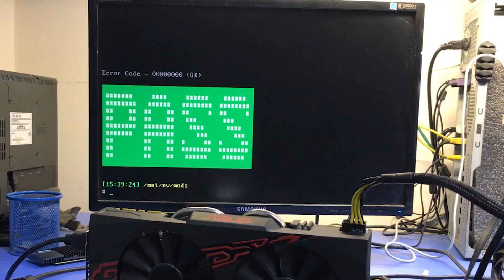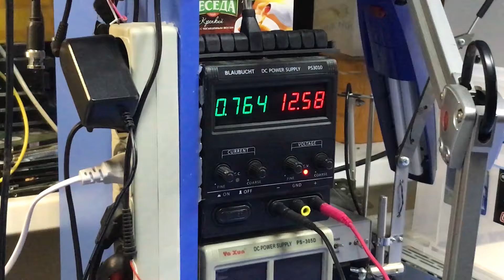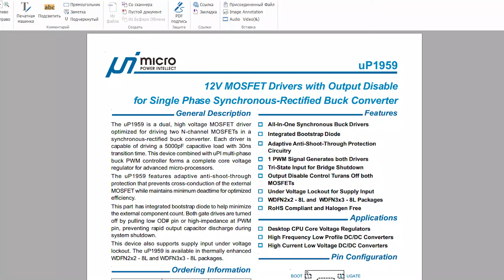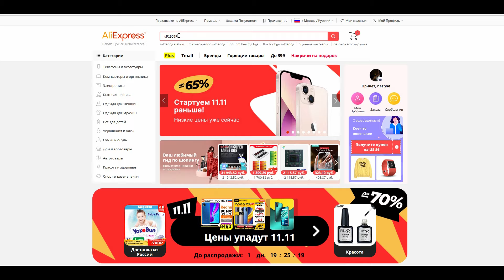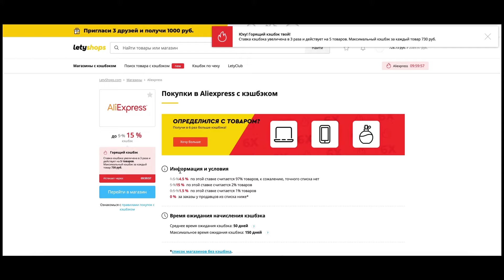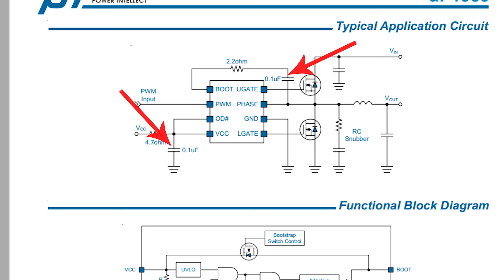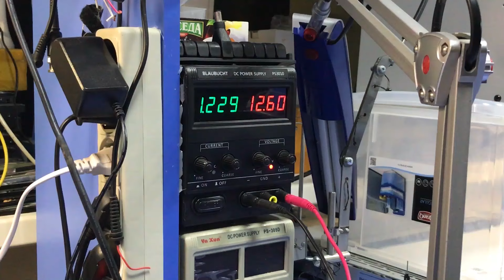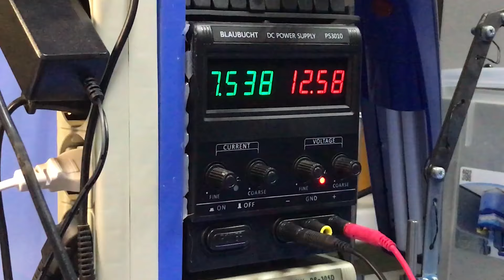Интересный ремонт МОЩНОЙ ASUS GTX1070 8ГБ / Просто в один прекрасный момент потухла..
В последнее время часто стали приносить видеокарты, но типовые проблемы с заменой видеопамяти памяти или ремонт цепи питания по типу сгоревшего транзистора, вам точно не будут интересны, а поэтому встречайте еще один уникальный случай...
Это игровая видеокарта от компании ASUS, она долго проработала без всяких проблем, можно сказать надежно, но в один прекрасный момент с ней приключалась беда, не с того не с сего изображение стало тухнуть/пропадать , без всяких предупреждений и вылетов синих экранов смерти, после чего помогает только перезагрузка, а затем дефект повторяется, работать на такой видеокарте стало практически невозможно..
В этом видео подробно познакомимся с типовой проблемой данной линейки видеокарт, научимся логически доходить до возникшей проблемы, ну и куда же без микроскопа, осциллографа и пайки микросхем...

ПОДДЕРЖАТЬ АВТОРА:
Карта СБЕРБАНК:
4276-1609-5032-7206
ФИРСОВ В.В.